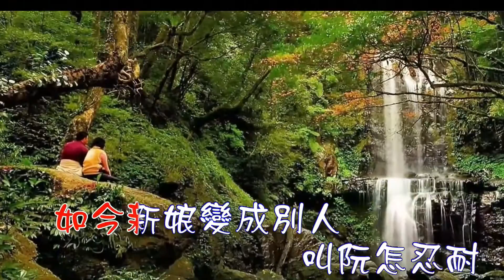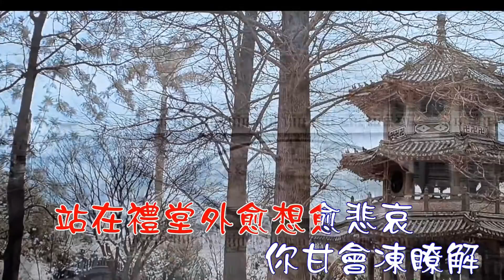不如甭熟識-周志勳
感謝 亞太傑盛科技 黃先生使用不才的照片